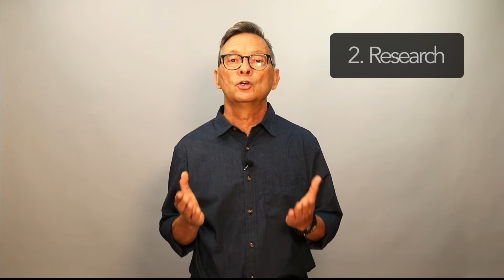How to Introduce a Guest Speaker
It's easy to mess up introducing a speaker or a new team member.

These are my seven best tips for introducing a guest.
Communication Coach John Millen # Coffee with John

To get a deeper understanding of how to introduce a guest speaker or team member, read my blog post

Produced and published by the Reputation Group LLC.